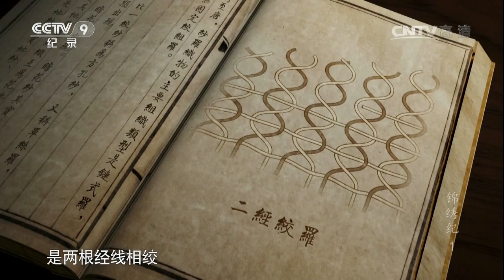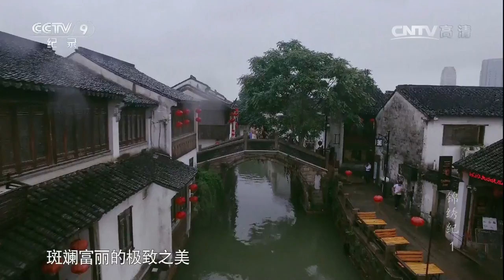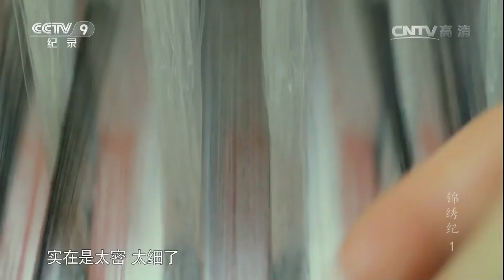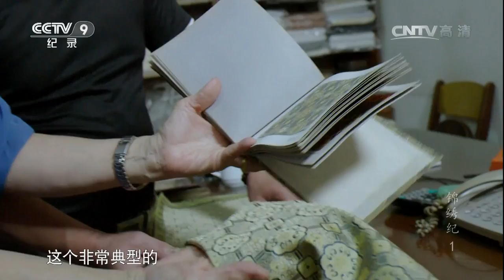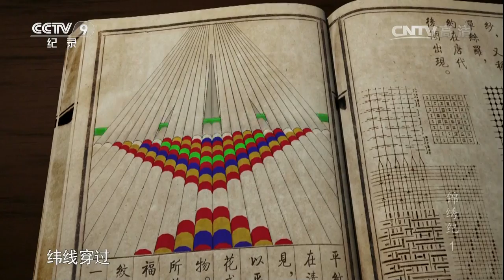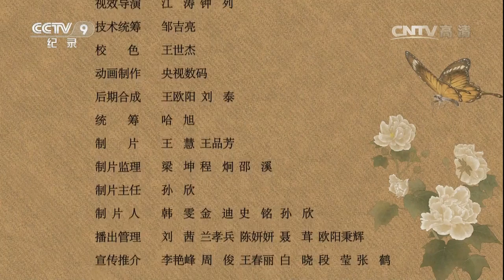锦绣纪 第一集 穿梭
【本期看点】几位丝绸工匠和专家，有意或无意，寻找或恢复两千多年来失传的丝织技艺。强度可做降落伞的绢，经纬线奇妙相交的罗，经线密度超高的锦，都给复织带来无法预计的困难。在这一段段与古人无言的对话中，我们感觉到了远古丝绸残片充满生命力的呼吸。中国古代织工的智慧，千百年后依然焕发着光彩，他们留下了今人难以企及的技艺和美，却没有留下名字。 （锦绣纪 第一集 穿梭）

【《锦绣纪》介绍】丝绸是最早令中国闻名世界的发明。中国因丝绸而与众不同。蚕吐出的丝只有0.02毫米。今天我们认识的“细”字，古人用来形容茧丝。在他们看来，世间最细的东西，莫过于蚕吐出的丝。但智慧的中国人善于利用自然的每一份给予，哪怕是细微如此的蚕丝。我们的祖先将七八个茧缫成一根丝，用这根丝去织去绣，于是世界上有了绫罗绸缎，有了和玉食相配的锦衣。不以细而不为之，并依势而动，这是一种大智慧。本片从工艺和情感上接近着有名的、无名的以及无法谋面的丝织工匠。